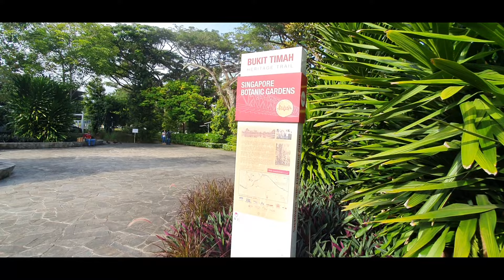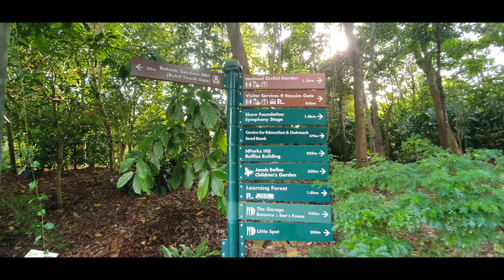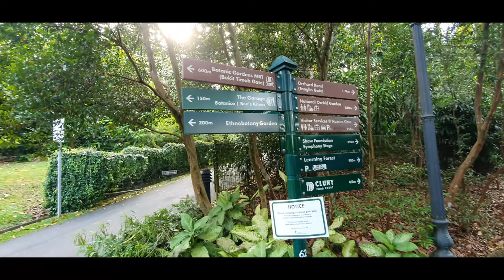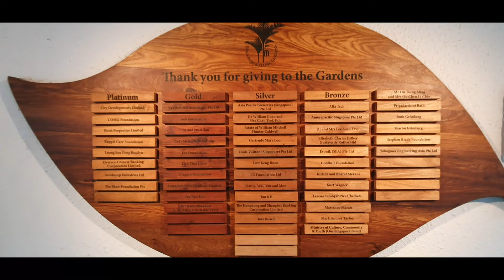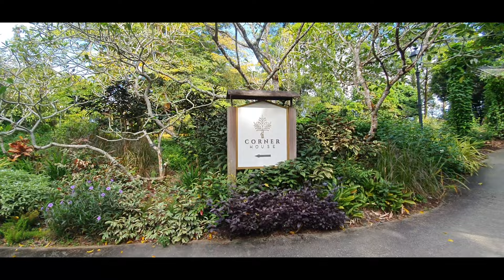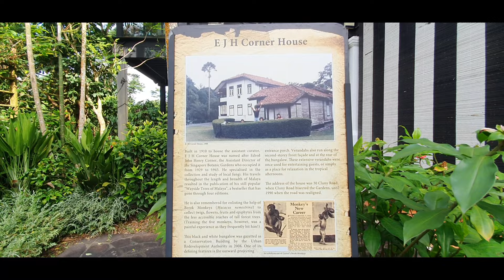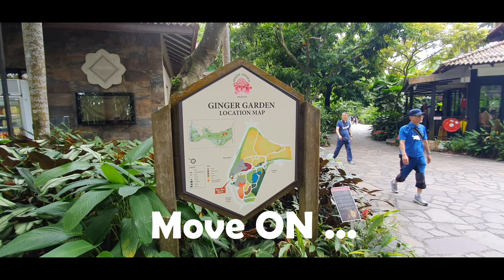Tour of the Singapore Botanic Gardens, the First and Only Tropical Botanic Garden on UNESCO's List 🌿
Tour of the Singapore Botanic Gardens, the First and Only Tropical Botanic Garden on UNESCO's List 🌿. Embark on a journey to the first and only tropical botanic garden on the UNESCO World Heritage List - the Singapore Botanic Gardens. Get a glimpse into the lush green landscape and the diverse range of flora and fauna that call this place home. Join us as we explore the beauty and significance of this amazing botanic garden. 🌿🌳

The Singapore Botanic Gardens is a 163-year-old tropical garden located at the fringe of the Orchard Road shopping district in Singapore. It is one of three gardens, and the only tropical garden, to be honored as a UNESCO World Heritage Site. The Botanic Gardens has been ranked Asia's top park attraction since 2013, by TripAdvisor Travellers' Choice Awards. It was declared the inaugural Garden of the Year, International Garden Tourism Awards in 2012. The Botanic Gardens was founded at its present site in 1859 by the Agri-horticultural Society. It played a pivotal role in the region's rubber trade boom in the early twentieth century, when its first scientific director Henry Nicholas Ridley, headed research into the plant's cultivation. By perfecting the technique of rubber extraction, still in use today, and promoting its economic value to planters in the region, rubber output expanded rapidly. At its height in the 1920s, the Malayan peninsula cornered half of the global latex production.

The Singapore Botanic Gardens (the Gardens) was inscribed as a UNESCO World Heritage Site at the 39th session of the World Heritage Committee (WHC) in Bonn, Germany.

The Gardens is the first and only tropical botanic garden on the UNESCO’s World Heritage List. It is the first in Asia and the third botanic gardens inscribed in the world following Orto botanico di Padova and the Royal Botanic Gardens, Kew.

00:00 Introduction
08:25 Visitor Services
13:42 national orchid garden